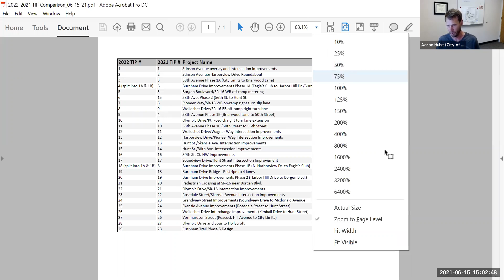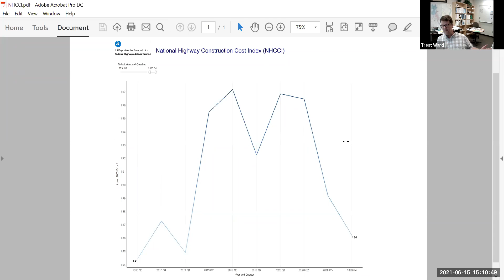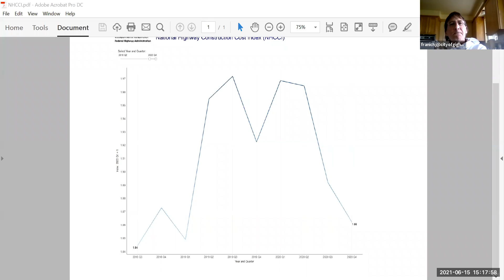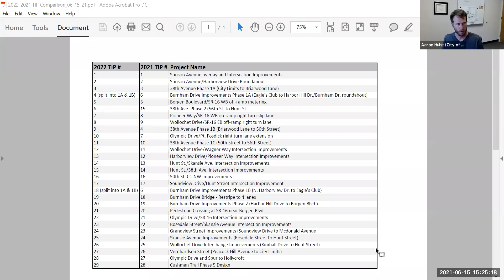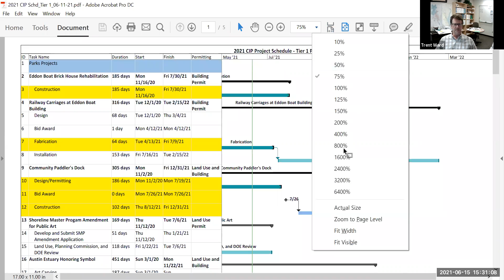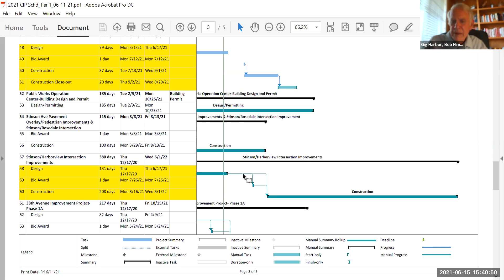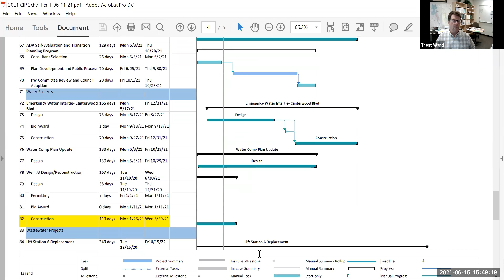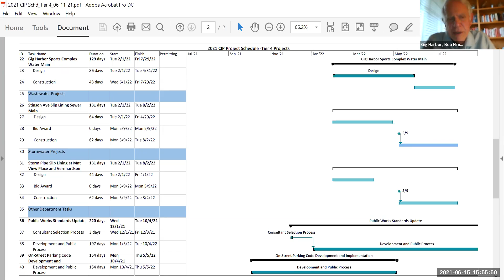Gig Harbor City Council Public Works Committee Meeting - June 15, 2021